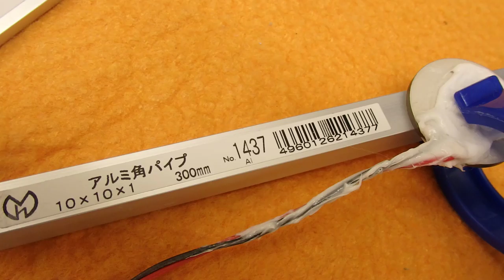オリジナル超音波実験 （超音波システム研究所 ultrasonic-labo）